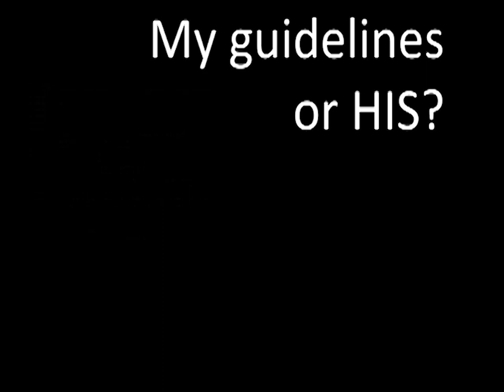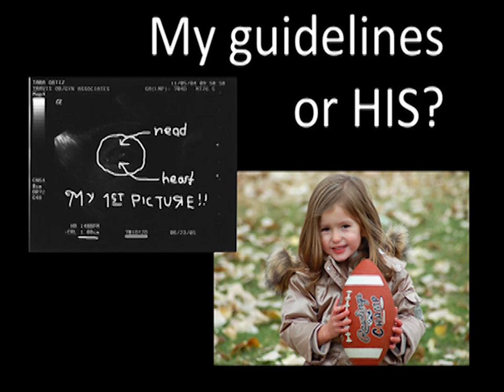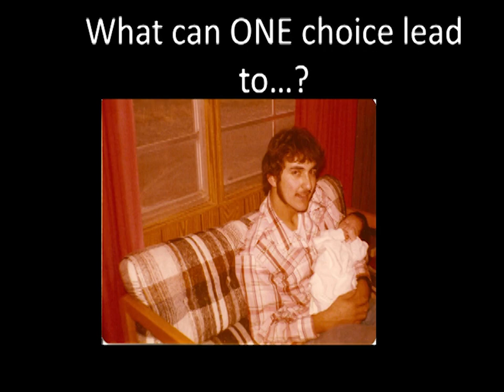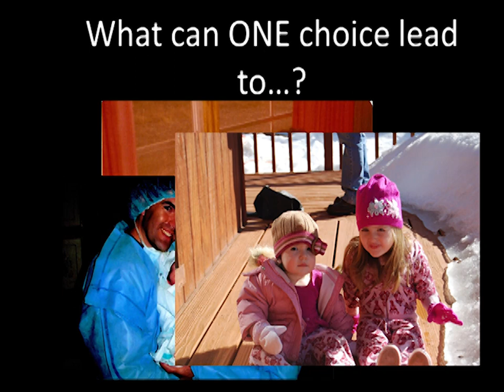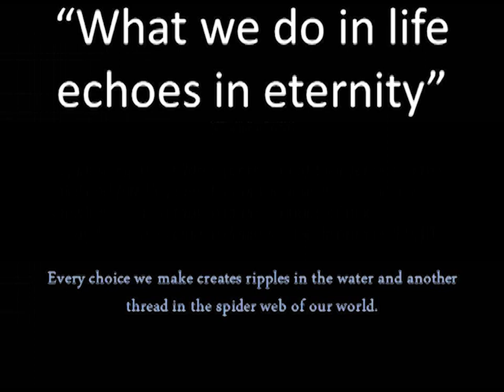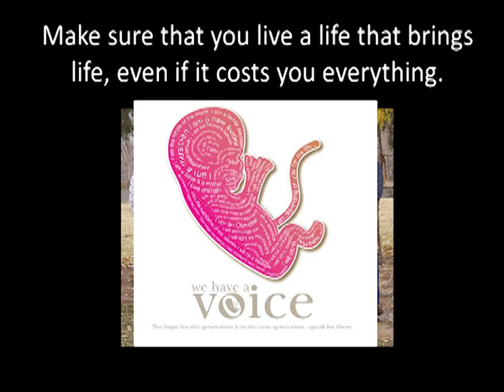Jeremy Ortiz: Is God Pro-Choice?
Jeremy's experience with abortion hits close to home as his story was close to never being told. Jeremy is a contributing donor and serves on the Board of Directors for CareNet Crisis Pregnancy Centers and is an active member of Family Church in Albuquerque.

Testify World is a Global Community of Kingdom Builders Sharing the Transformational Power of Jesus Christ.

Our Mission: "Making the Invisible Kingdom VISIBLE"